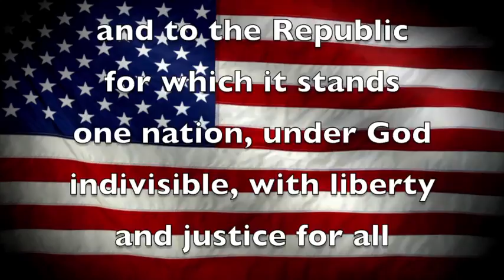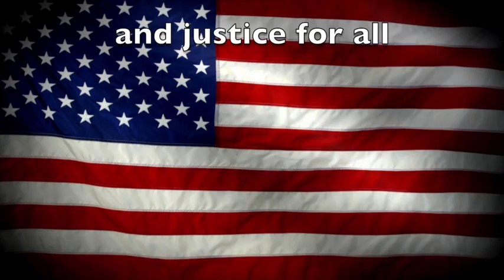KCAT 1-14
Daily Announcements!